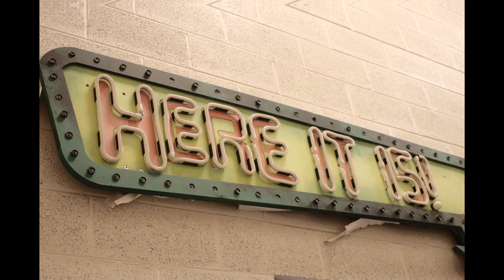UMD Tour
We had the pleasure of touring University of Maryland College Park with a few of our alumni and future interns! They learned about the arts building and even enjoyed a meal at The Stamp! Thank you for giving us a GREAT experience!